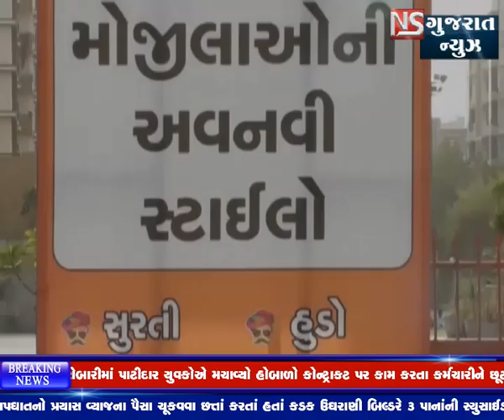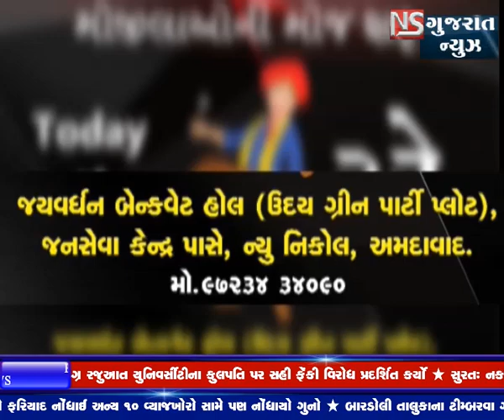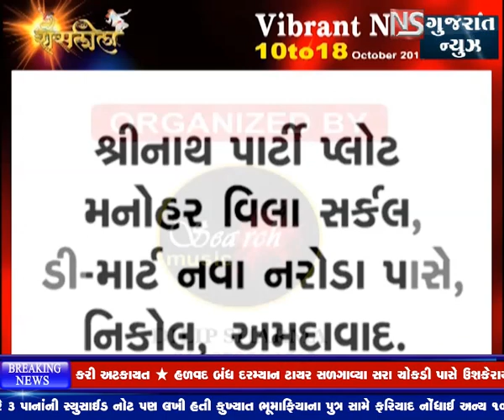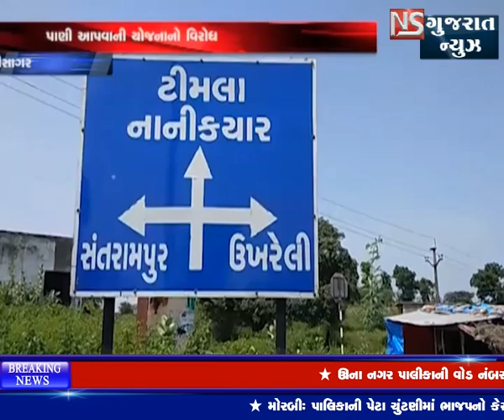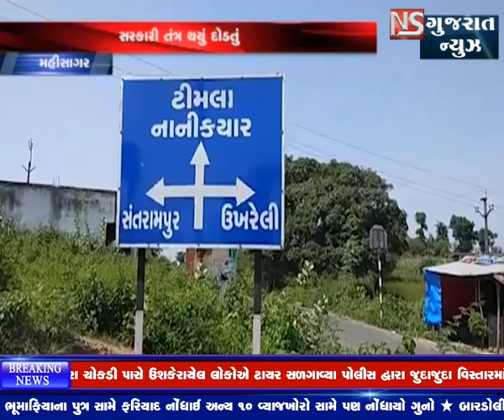KHABAR GUJARAT || ખબરગુજરાત || NS GUJARAT NEWS